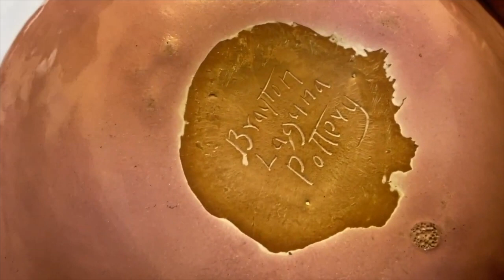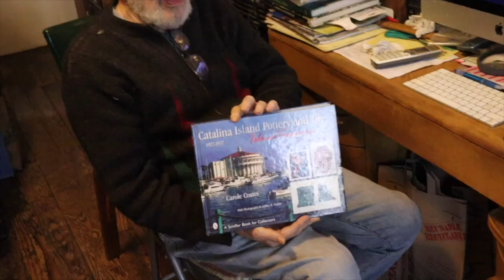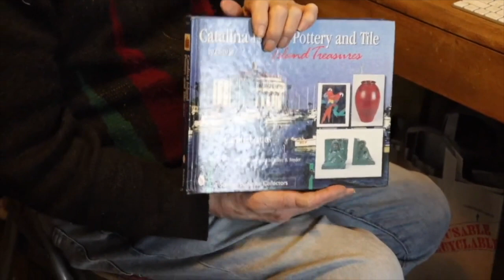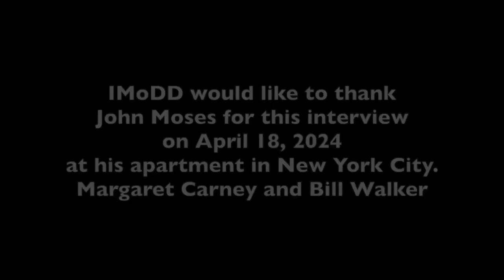East Coast Collector John Moses Talks About West Coast Pottery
East Coast collector, John Moses, will present some history and information about his own collection of West Coast pottery including Brayton Laguna, Bauer, Catalina and Padre. A brief mention of Homer Laughlin Fiesta ware will be made. This is part of the International Museum of Dinnerware Design’s Unforgettable Dinnerware lecture series.